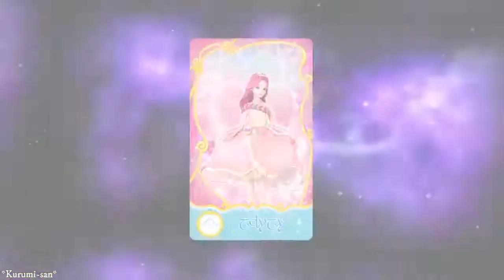Anime Girls Transformation - Dream Party [For Cure sparkle channel] (HD)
Requested by Cure sparkle channel

Theme : Not Precisce Theme

Song : Dream Party - Jane Zhang

Animes : Ask me in comments 😊